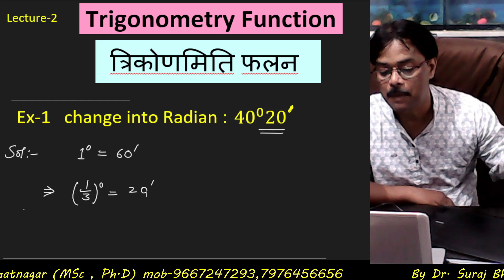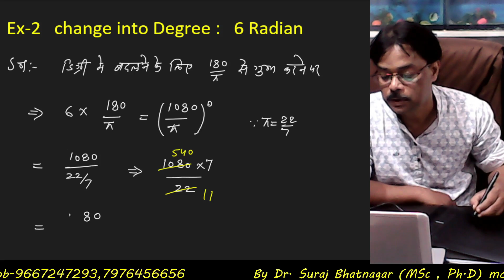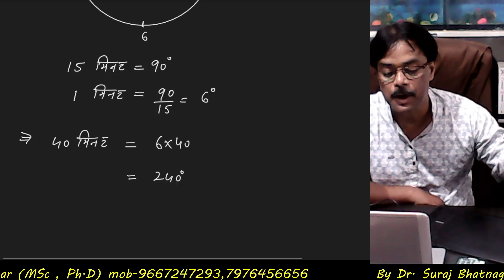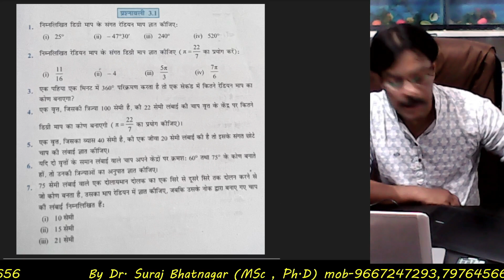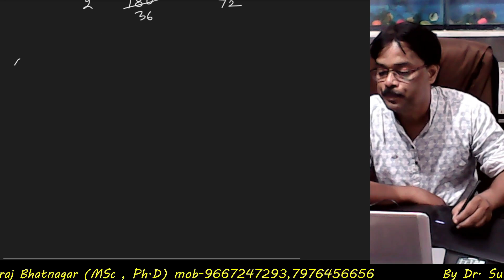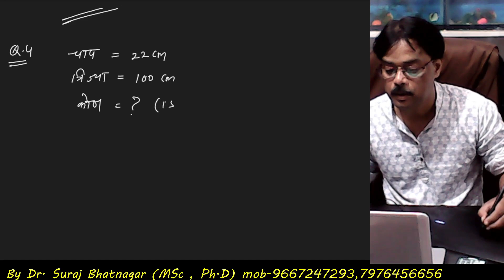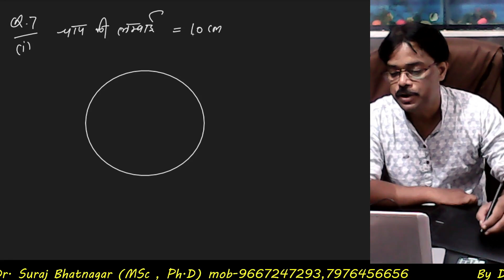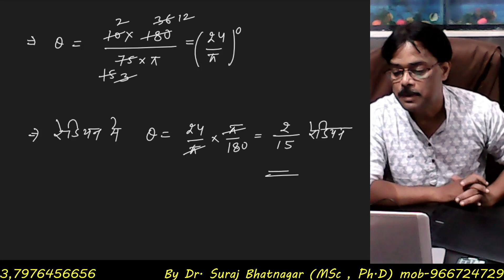Class 11 Trigonometry Functions Chapter 3 | NCERT Maths Class 11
Class 11 Trigonometry Functions Chapter 3 | NCERT Maths Class 11  | त्रिकोणमिति फलन

Learn Trigonometry Functions for Class 11 NCERT Maths in an easy and comprehensive way! This video covers the basics of trigonometry functions, including sin, cos, tan, cot, sec, and cosec. Get a clear understanding of the concepts, formulas, and identities related to trigonometric functions, as per the NCERT maths syllabus for Class 11. Watch this video to understand how to solve problems and exercises related to trigonometry functions, and ace your maths exams!

Join us as we explore:
- The basics of Trigonometry
- Important definitions and terminologies
- Practical examples and problem-solving strategies
- Tips for effective studying and exam preparation

Whether you're struggling with the concepts or looking for a refresher, this video is packed with valuable insights to help you succeed in your studies.

त्रिकोणमिति फलन
trigonometry
trigonometry tricks
trigonometry table
trigonometry tricks class 10
trigonometry formula
trigonometry tricks in 5sec
trigonometry shortcut tricks in hindi
trigonometry formulas
trigonometry kya hai
class 11 mathematics book
11 maths ncert
class 10th math
10 ncert maths
trigonometric identities
trigonometric calculator
basic of trigonometry
basic trig
trigonometry class 11
Trigonometric Function Class 11 Chapter 3.1

 You can ask your maths problems through the comments box.